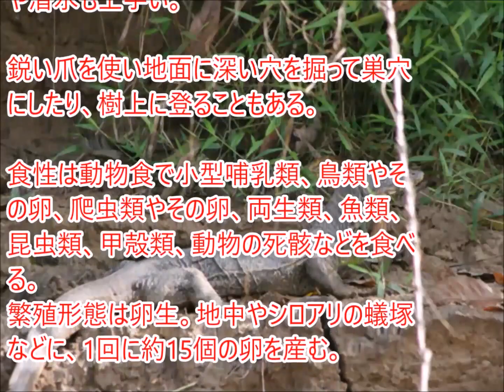【スクープ】横浜ミズオオトカゲ出現！何を狙っていたのか！？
横浜市旭区本村町の住宅敷地内で、「ワニのような動物を見つけた」と、通り掛かった男性から旭署に通報があった。

【引用元】
テキストソース: